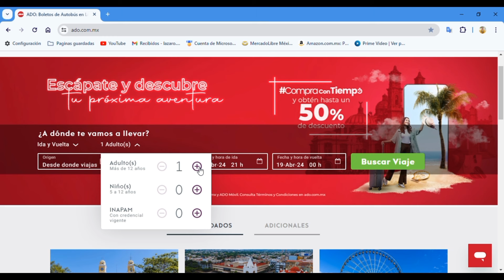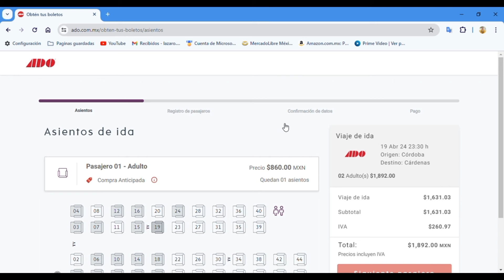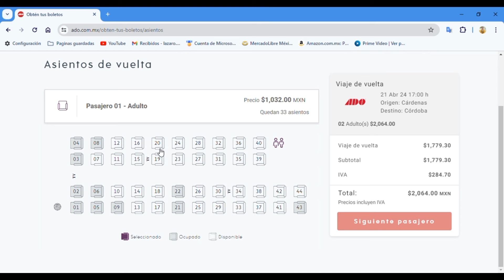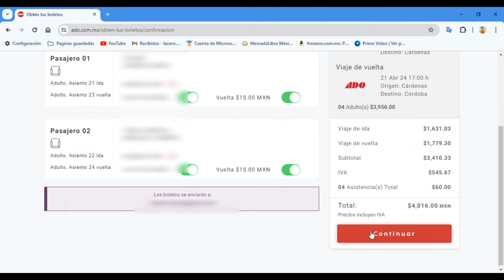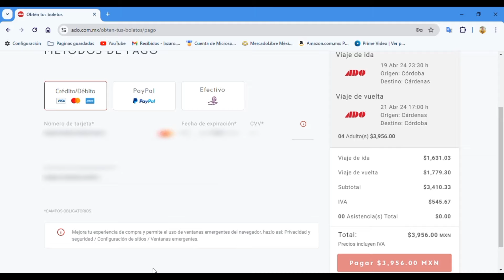Como comprar boletos de viaje en ADO 🚎 🧳🚦 2024